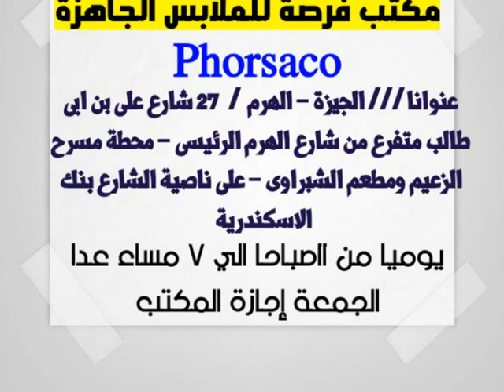مكاتبا لملابس الجاهزة جملة فى القاهرة ملابس اطفال جملة الجملة للبيع 01221529696